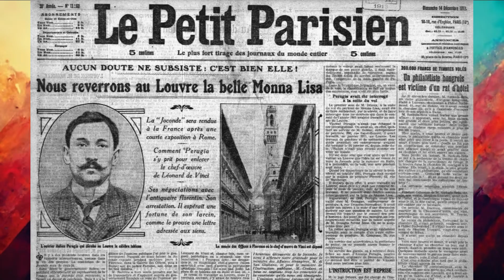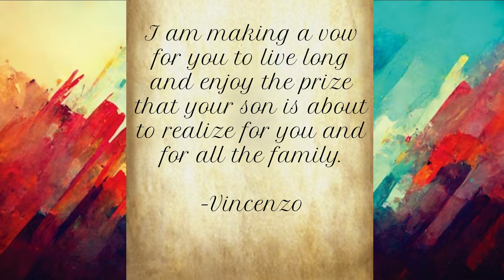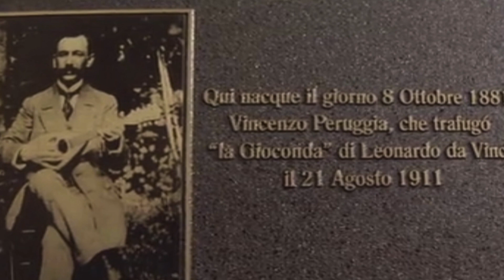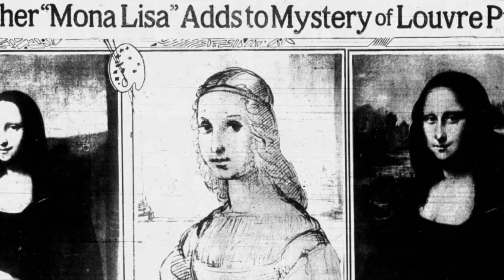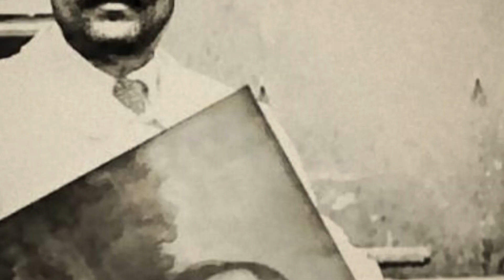ASMR | The Mona Lisa Was Stolen!?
ASMR| In this History video, we look at the famous theft of the Mona Lisa, how it was done, who were the culprits, and whether the current version is, in fact, a fake!

| Canned History ASMR